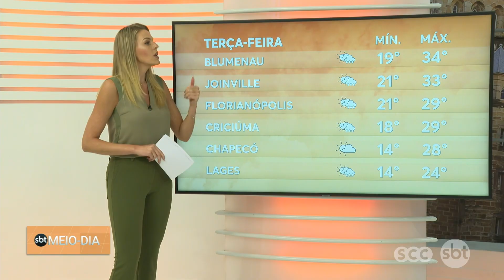Trechos da ÚLTIMA edição do SBT Meio-Dia — SCC SBT (15/02/2021)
Esta foi a última edição do "SBT Meio-Dia" com este nome. No dia seguinte, em 16/02/2021, o jornal passou a se chamar "SCC Meio-Dia", fazendo alusão ao nome local da emissora e do grupo que a controla.